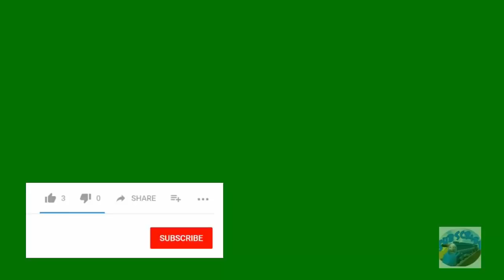Thomas and Friends James jumps over a very high bridge on Thomas the train Roblox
James walked quite a bit through the city to jump over the river bridge, fall into the water, hit a wall of the barbershop and more. See only